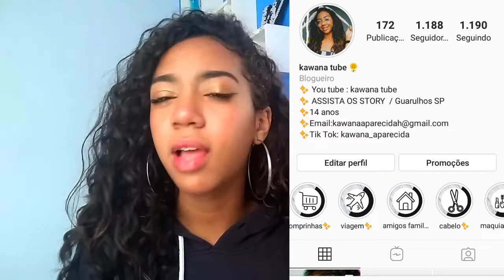DICAS PARA BOMBAR NO INSTAGRAM #2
espero que vcs gostem deste vídeo fiz com muito amor não se esqueça de se escrever no canal e deichar o like

editor de vídeo que uso:Power director
editor de miniaturas que uso:piscart